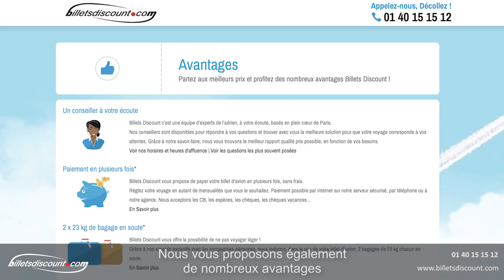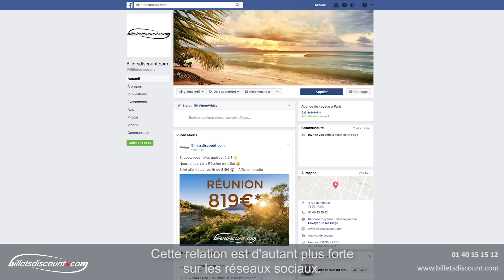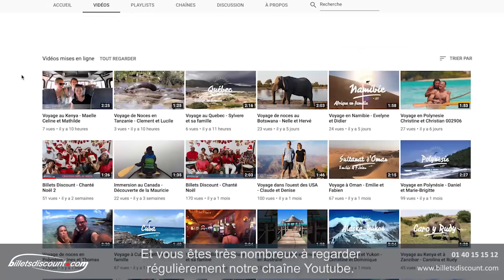Billets Discount vous souhaite une bonne année 2018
Rose-Marie Farrugia, Présidente Directrice Générale de Cercle des Vacances, ainsi que tous ses collaborateurs, vous présentent leurs meilleurs vœux pour l'année 2018 !

Billetsdiscount.com est le leader du billet d'avion à destination des Antilles et de l'Océan Indien.

Billets Discount est une agence de voyages basée à Paris, qui propose des billets d'avion à des tarifs préférentiels dans le monde entier.

Nous proposons des facilités de paiement, des franchises bagage de 2x23kg.

Nos agents sont joignables par téléphone 7 jours sur 7. Vous pouvez également venir nous rencontrer dans le quartier de l'Opéra à Paris

Une vidéo réalisée par David Coignoux

Pour réserver vos billets d'avions pour les Antilles ou la Réunion, appelez le 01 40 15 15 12 ou rendez-vous
4 rue Gomboust, 75001 Paris